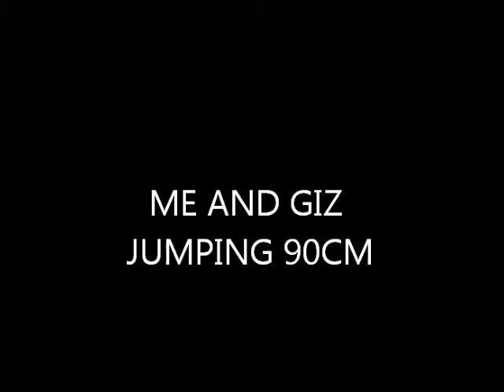gizzy showjumping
jumping star